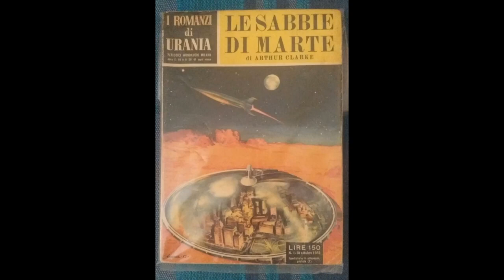Breve storia della collana Urania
Breve storia di Urania, la collana di narrativa fantascienza più longeva e famosa in Italia.